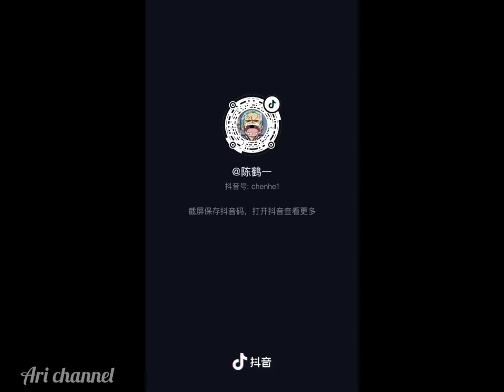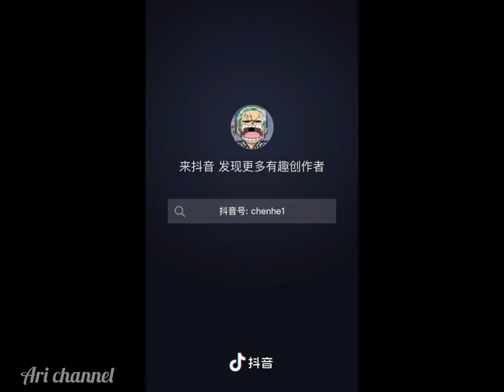Trần Hạc Nhất (陈鹤—) Soái Ca Có Nụ Cười Vạn Người Mê của JS Model.